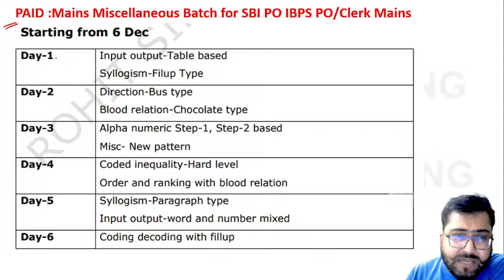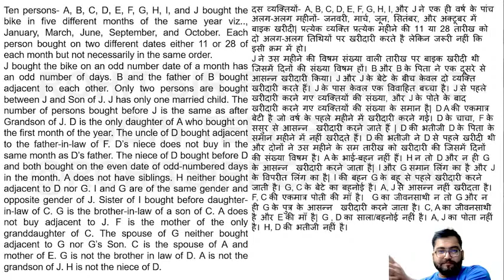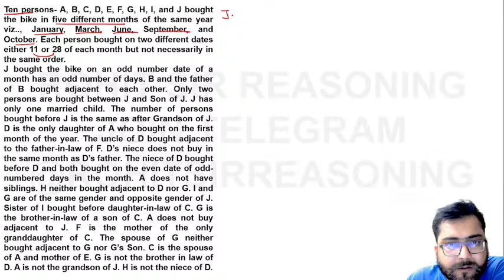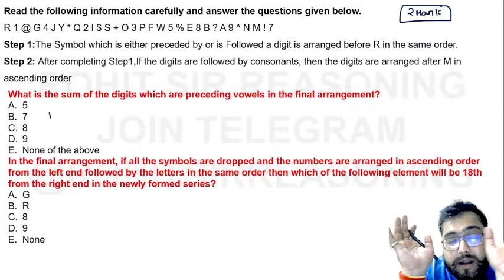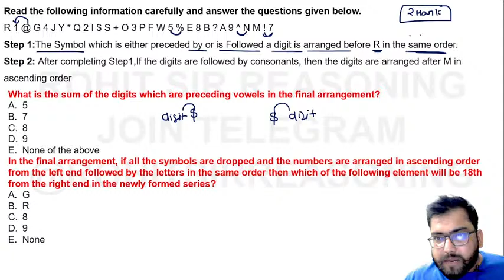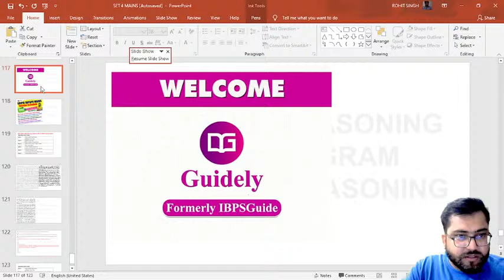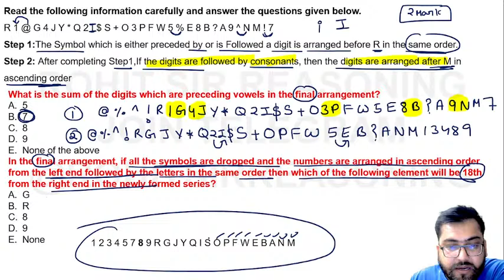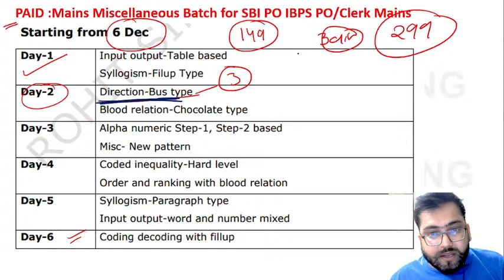Day 3 SBI PO MAINS || IBPS PO MAINS || MONTH BASED PUZZLE + ALPHANUMERIC ROHIT SIR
Worth Study Materials:-
Grand Bundle PDF Course

USE CODE: SBILIFE
Get an additional 10% offer!